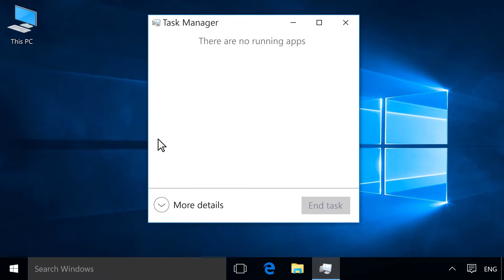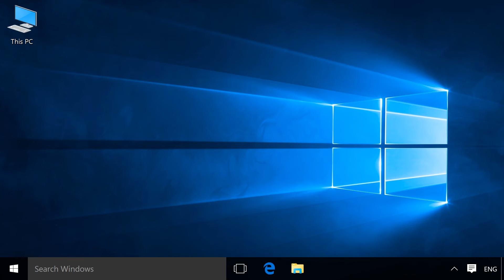Windows 10에서 시작 응용프로그램을 비활성화하여 컴퓨터 성능 향상 | HP Support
Windows 10이 시작될 때 어떤 응용프로그램을 시작할지 제어하여 쾌적한 성능과 게임을 위해 컴퓨터의 속도를 높이는 방법을 알아보십시오.